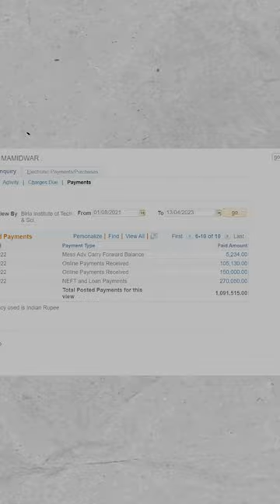HIGH FEES OF BITS PILANI 😱 | BITSAT 2023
Fees of bits pilani is the biggest question for every BITSAT aspirant , so I tried to give actual figure of bits pilani fees. But don't get demotivated ,there are scholarships ,so focus on BITSAT 2023.